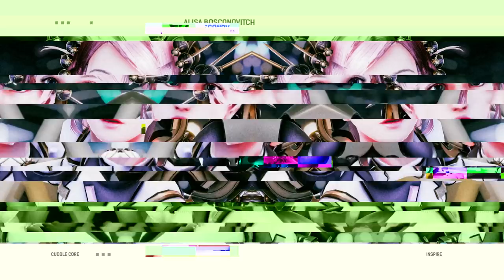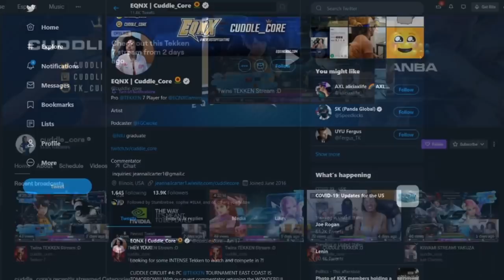Cuddle Core Inspire Part 1: Alisa Strengths, Weaknesses and Philosophy - Tekken 7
0:00 Intro
2:28 Why is Alisa your main?
4:04 Strengths
34:08 Weaknesses
44:16 Thoughts / Philosophies

LINKS

CREDITS

MUSIC

City Ruins (Shade) - Keiichi Okabe -  Nier:Automata
Route 10 - Yoko Shimomura - Pokemon Black and White
Gaur Plain - ACE - Xenoblade Chronicles
Dark Pit's Theme - Yasunori Mitsuda - Kid Icarus: Uprising
Gerudo Valley - Rio Hamamoto - The Legend of Zelda: Ocarina of Time
Beneath the Mask - Shoji Meguro - Persona 5
Sailing Sky - DAUGHTER - SWING HOLIC VOL. 8
Big Blue - Various Artists - F-Zero Arranged
Love's Vagrant - Revo - Bravely Default: Flying Fairy
The Ultimate Weapon - Keiichi Okabe - Nier
The Hidden Village - Toru Minegishi - The Legend of Zelda: Twilight Princess
Missing Island - DAUGHTER - SWING HOLIC VOL. 7
Fly in the Freedom (Instrumental) - Fumie Kumatani - Sonic Adventure 2
Weight of the World (English Version) - Keiichi Okabe - Nier:Automata